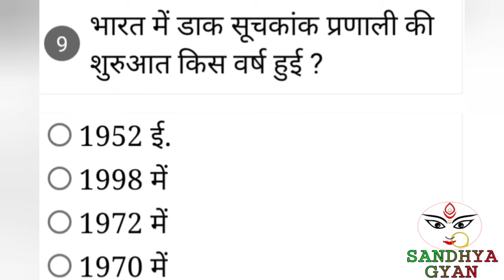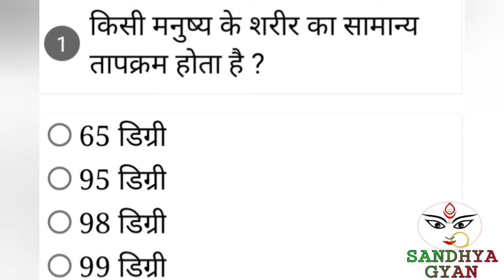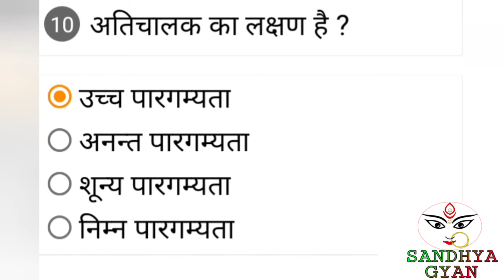Airforce x&y group। Indian Navy SSR AA MR I Indian Army।Most Important GK questions Part -10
आप सब के लिए हमारे चैनल पर एयरफोर्स, इंडियन नेवी , इंडियन आर्मी से रिलेटेड सामान्य ज्ञान प्रश्नोत्तरी को आपके लिए हमारे चैनल संध्या ज्ञान पर लाया गया है।

Airforce x and y group Most Important GK questions

Indian Navy SSR AA and MR Most Important GK questions

Indian Army most Important Gk questions